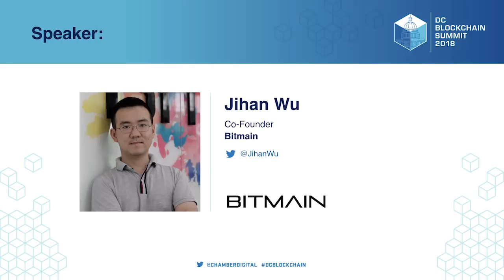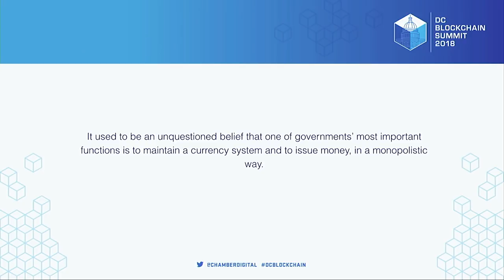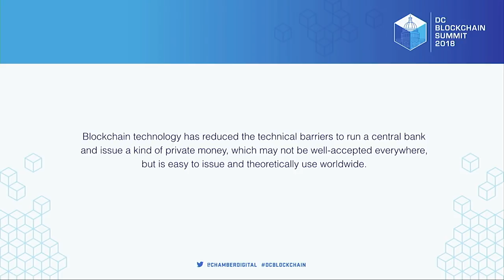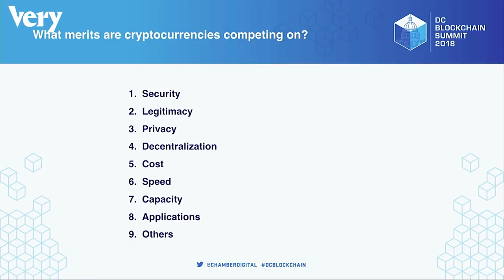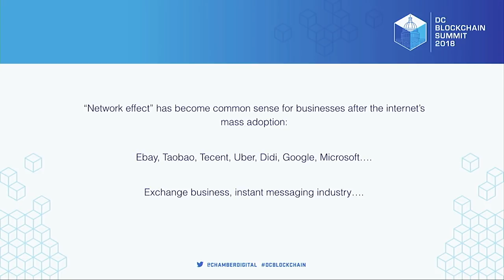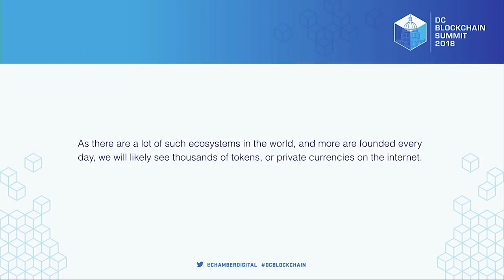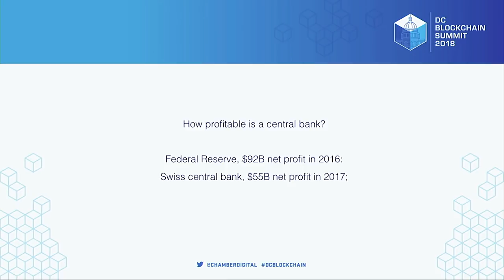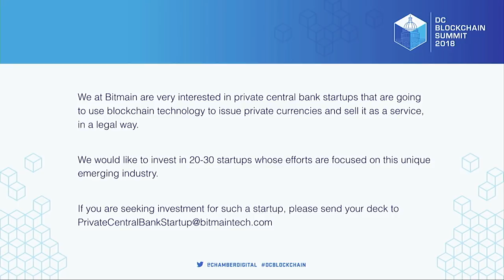Keynote: Jihan Wu, Bitmain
Jihan Wu, CEO & Co-Founder of Bitmain holds a keynote on central banking at DC Blockchain Summit 2018.